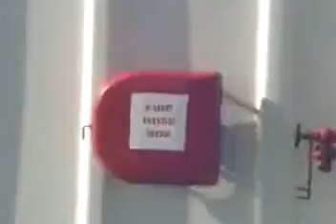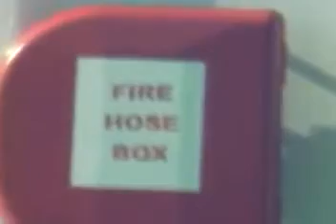ev3000 S 1000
We specialize in Long-Range Security Cameras that are designed to meet requirements that can withstand extreme heat, military front-lines, marine bases, security threats, and more. Since our start in 2000 we have had multiple successful projects that have satisfied our customers. We use IR Thermal, Night-vision, Long-Range systems with any per-existing or new CCTV systems to make it easy for you to carry out your security needs. We are send our cameras around the world.
We satisfy the needs of government and private security including Military, Coast Guard, Navy, Air-Force, Ports, Oil Rigs, Buoys, and more. We specialize in Long-Range Security Cameras that are designed to meet requirements that can withstand extreme heat, military front-lines, marine bases, security threats, and more. Since our start in 2000 we have had multiple successful projects that have satisfied our customers. We use IR Thermal, Night-vision, Long-Range systems with any per-existing or new CCTV systems to make it easy for you to carry out your security needs. We are send our cameras around the world.
We satisfy the needs of government and private security including Military, Coast Guard, Navy, Air-Force, Ports, Oil Rigs, Buoys, and more.

Quick Links
camera 25 km
Catalog
Long Range PTZ HD Camera System ranges 1, 5, 10, 15, 20, 25 km

camera 25 km
Presentation
IR PTZ 1 to 25km Thermal Infrared CCTV

camera 25 km
Old Website
Long Distance Zoom PTZ HD Camera ranges 1, 5, 10, 15, 20, 25km

Long range PTZ IP IR HD 4k camera with lenses from 10mm to 2000mm.
Long range camera zoom distance 1, 5, 10, 15,20, 25 km.
Long range PTZ IR thermal camera zoom distance 1 to 25 km.
Long range wireless cctv system
United Vision Security Systems, Co.
10 Center St.,
Chicopee, MA 01013 USA
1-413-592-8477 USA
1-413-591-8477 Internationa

 Night Vision/Thermal, Detection equipment, Night Vision, Long Range, Devices, Digital, Night Vision, Viewers,

 Laser Rangefinder, Specials, Very useful Accessories,long range wireless Video ,solutions,

 camera, military ,System integrator,vidoconference,Questar,night vision,Export,telemedicine,

long range, Eagle Vision,EV3000,fiber optic, control room, long, lens, thermal, day, night, 360 degree,CCTV, Active,